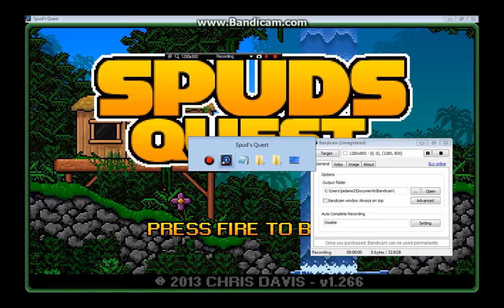Spud's Quest Solved Quick - 00:57 Speedrun Segment 3: To the Water Temple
Spud's Quest is an adventure by Chris Davis (spudsquest.com), in the spirit of the Dizzy games by Codemasters. This speedrun aims to meet the following goals:

- Game completed in under one hour on the game clock (00:57) (Three Hour Adventure)
- Game completed in under one week in-game time (finished mid-afternoon on day 7)
- 99 Coins collected (Master of Coin)
- All Books sold (The Book Seller)
- All Rare Flowers sold (Flower Picker)
- All Abilities collected (Ability Hunter)
- All Life Upgrades collected (Maximum Health)
- All Warp Stones returned (Warp Master)
- All puzzles solved (i.e. nothing skipped)
- No exploits

Notes on this segment:
00:05 - The game clock starts running here (12PM)
00:26 - The boat always starts here after loading and is impossible to catch
01:03 - A perfect drop leads to a stun at the bottom, so it's about the same either way
01:13 - I could catch the boat here but it doesn't move when underwater and this positions it for later
01:36 - These flowers can be collected and sold now it's time to head into Ambervale
02:13 - The town doors will be locked when I come back later so I need to grab items now
03:44 - The boat is now where it needs to be
04:08 - This dialogue only triggers after talking to William's Mother
04:25 - Segment 5 is tight on time so I retrieve the bone I'll need later
04:35 - Another dip is not required as we won't be using the boat again this segment
04:48 - The town is now closed for the night, but I prepared for that
05:03 - Rupert leaves at 05:05 (11PM), hence the earlier timing - but only refreshes when the grog is collected
05:32 - The Lifeguard will still do a deal even whilst asleep
07:31 - I have some spare time to perform a few quick tasks here
07:46 - Game time needs to be 07:59 or less (7AM) - saving at 07:41 game time

Game Clock: 00:20.